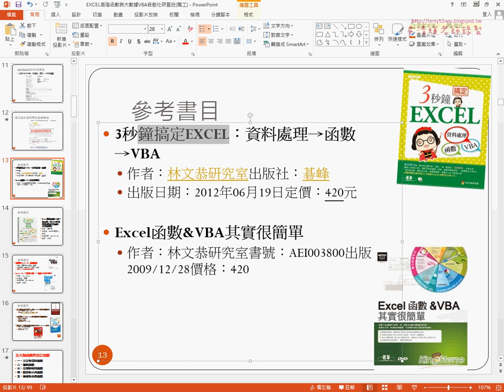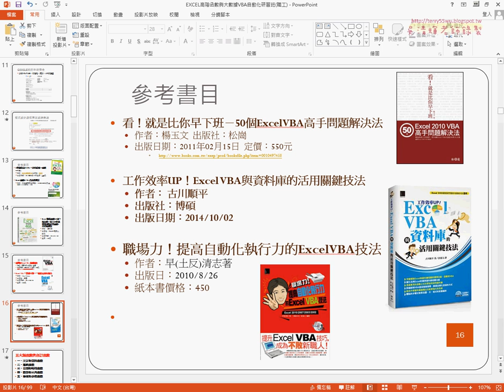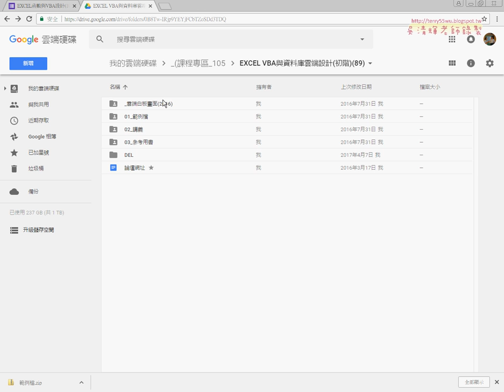02 參考書籍與下載練習檔